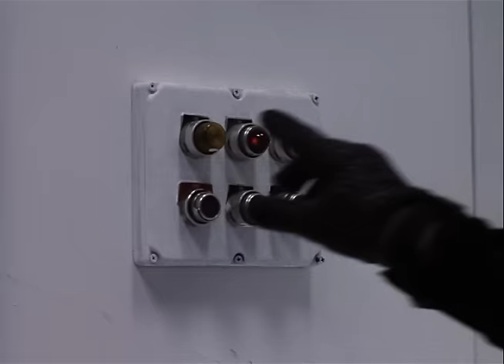Legion (1998) | Full Movie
In the year 2036 a special forces team led by Major Agatha Doyle, formed from death-row prisoners, takes on a mission. A former war hero on death row is offered the chance at a pardon if he joins the team to infiltrate an enemy facility.
Starring: Parker Stevenson, Terry Farrell, Corey Feldman, Rick Springfield, Troy Donahue

The story is set in the year 2036 and revolves around a special forces team led by Major Agatha Doyle (Farrell) formed from death-row prisoners and their ensuing mission.

Captain Aldrich is a former war hero convicted and on death row who is offered the chance at a pardon if he will join the team and undertake their mission to infiltrate an enemy facility. Once they have gained access to the base they are confused by the apparent lack of resistance and upon further inspection they find their enemies bodies piled up in a storeroom. Their state of mind is weakened when they are attacked and some of them are killed without seeing the perpetrator. After finding a computer disk holding information they listen to the account given by the enemy team commander about how events unfolded leading to their enemies demise. Finally it dawns on them that the unknown killer that picked their enemies off one by one is now stalking them. The surviving members of Doyle's team have to try to destroy the demon enemy before it destroys them.